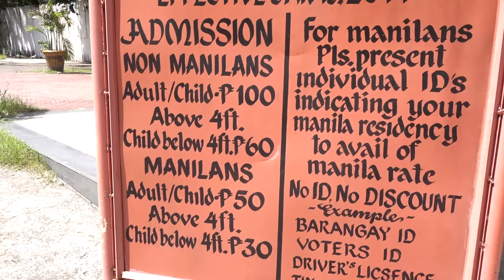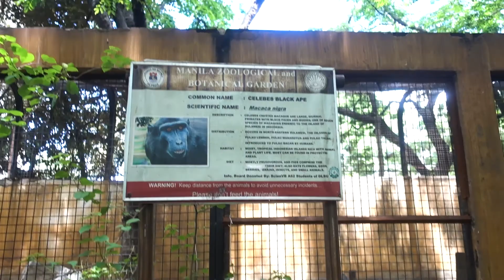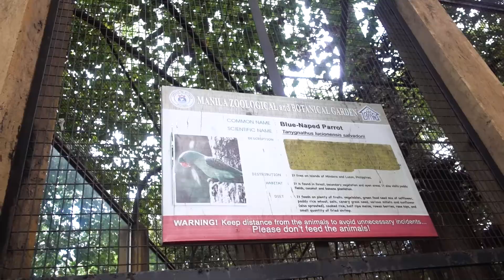Manila Zoo - Okay pa ba? Hiro went to the zoo for the first time!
Eps. 58
Manila Zoo. Okay pa ba?

Hiro is super interested in animals so we decided to take him to Manila Zoo. We read some reviews on tripadvisor and most were negative reviews so we decided to see for ourselves.